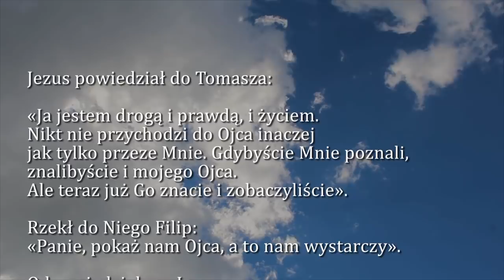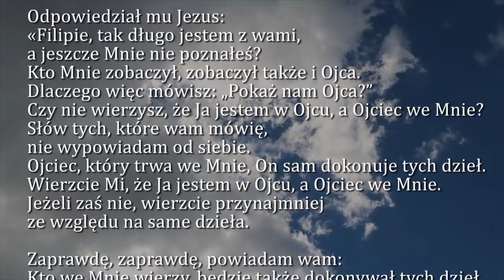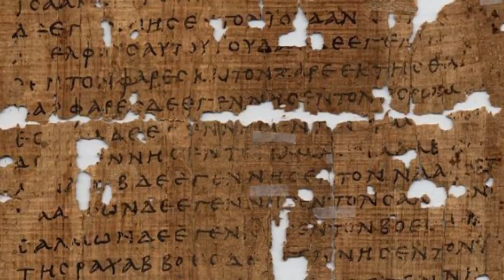Dobra Nowina na dziś | 6 maja - św. Apostołów Filipa i Jakuba